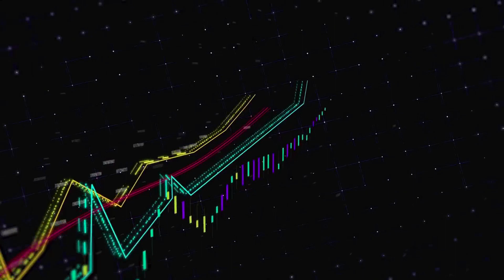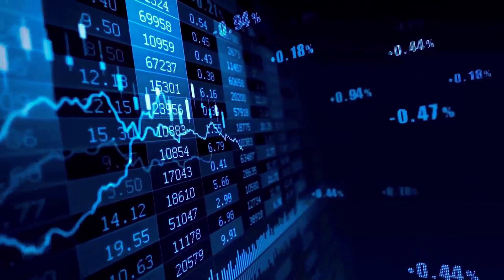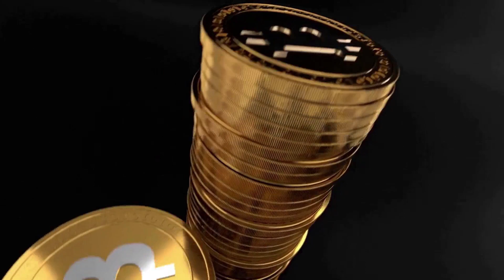INTERNET COMPUTER MARKET VALUE ABOUT TO X3000 HERE'S WHY - ICP PRICE PREDICTION 2024 & FORWARD